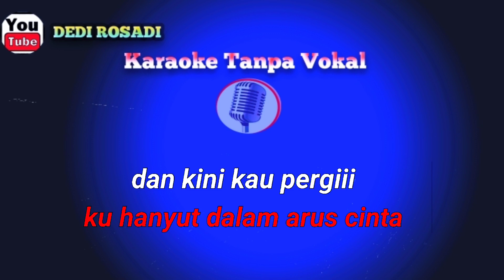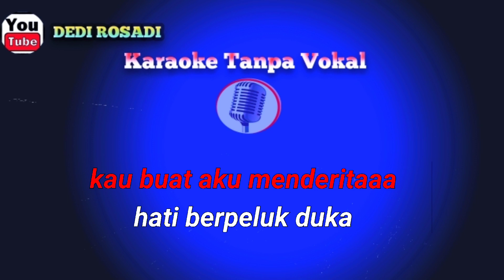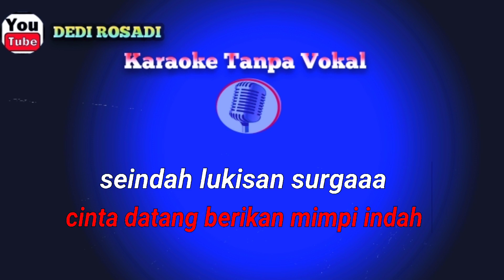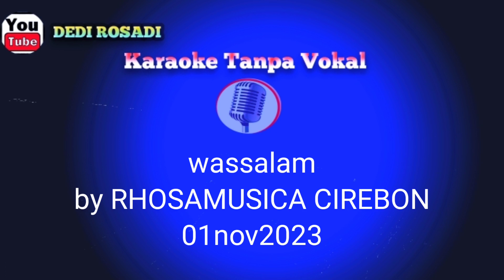LUKISAN SURGA BENIQNO Karaoke Tanpa Vokal@DEDIROSADI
r ≠